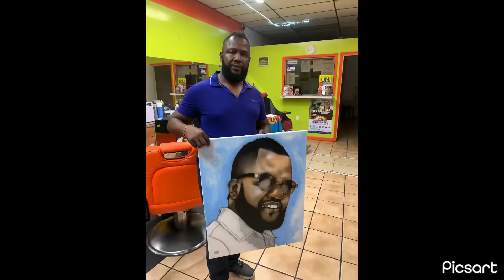Ricardo Aliancin painting by Jaguar Design